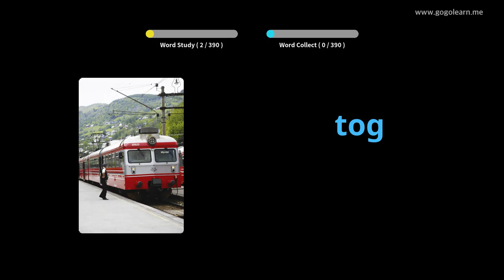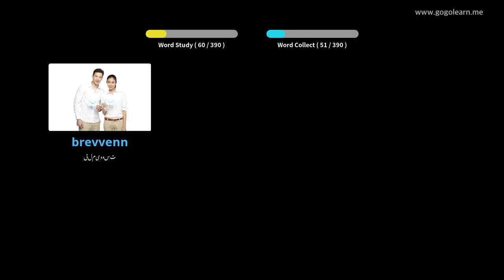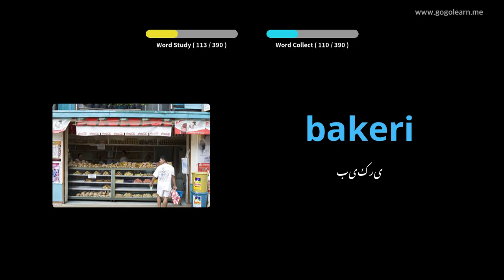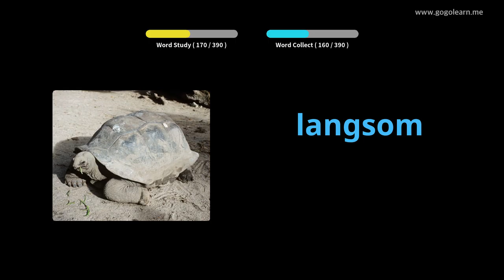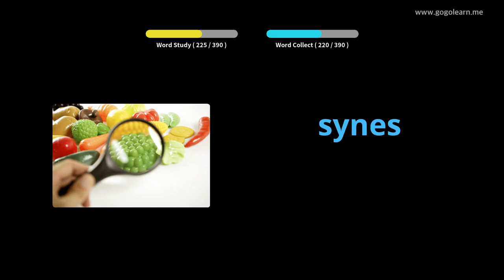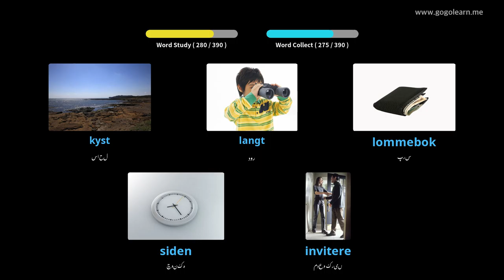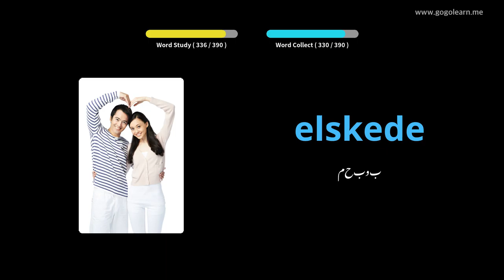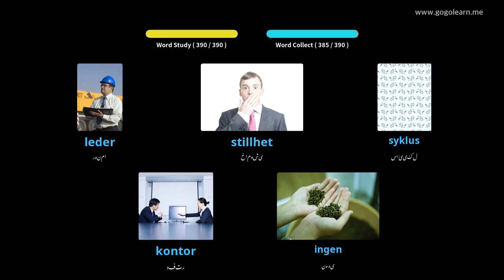ناروے کے الفاظ سیکنڈری اسکول 2 | Golearn